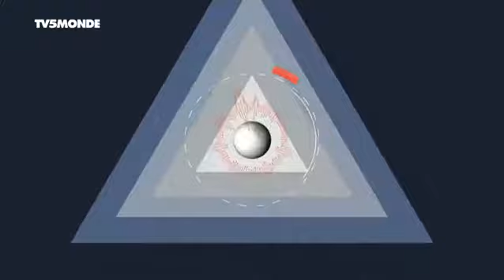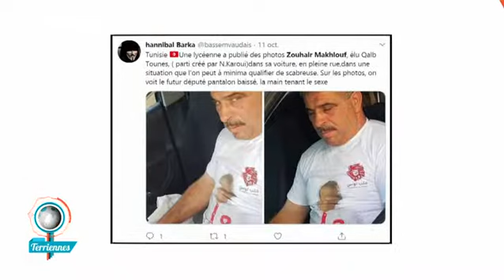Honneur aux femmes résilientes, metoo en Tunisie et le film Papicha